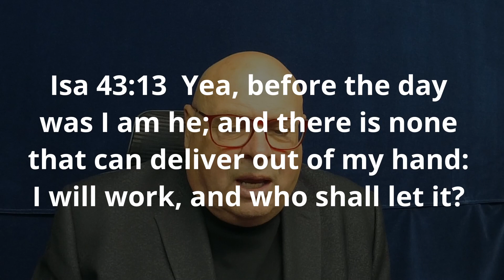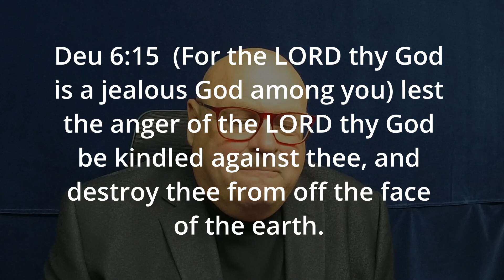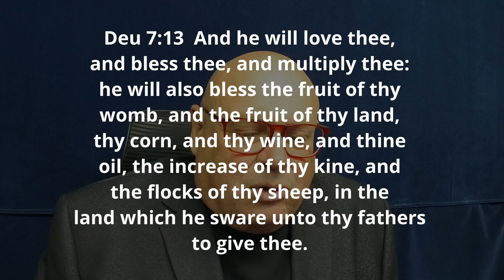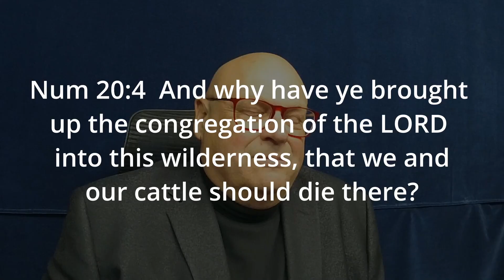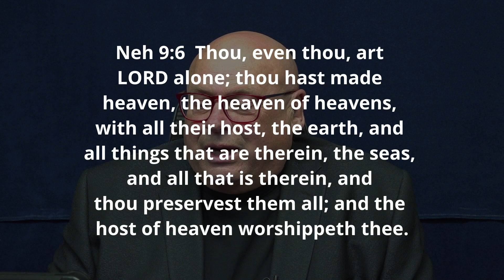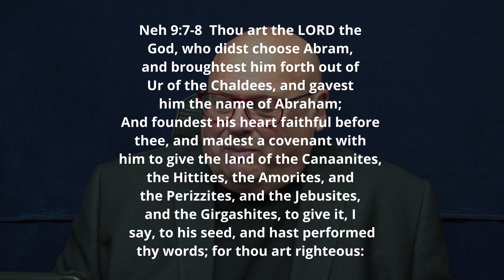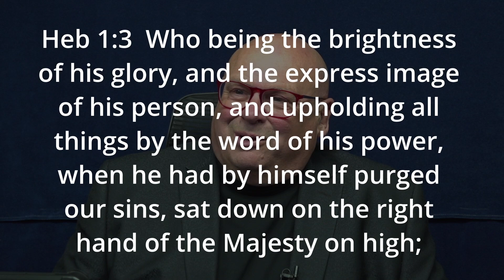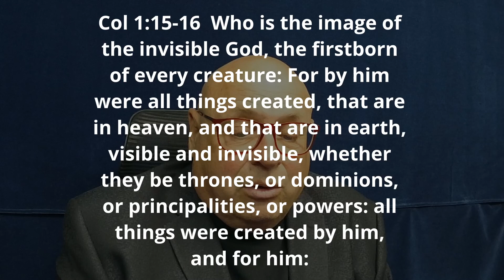Challenging The Sovereignty Teaching Part 7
137 Scriptures that seem to support sovereignty until we read the context.